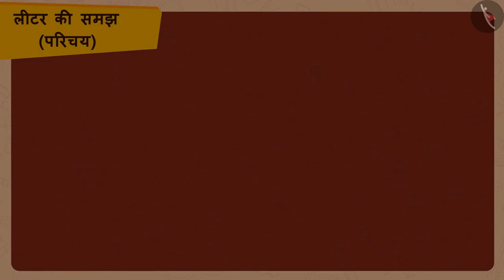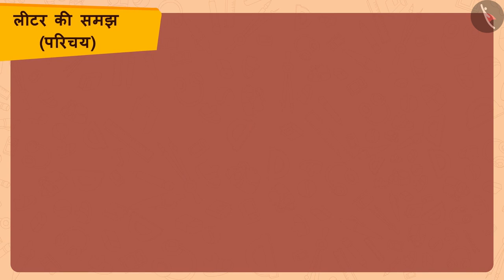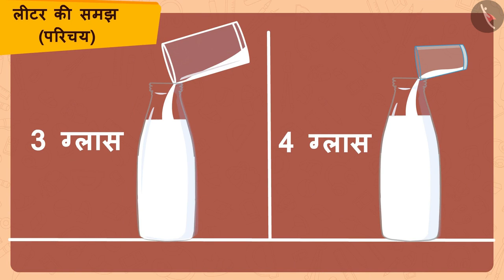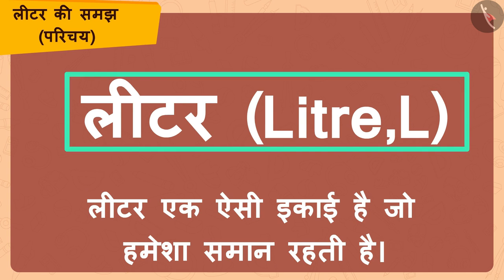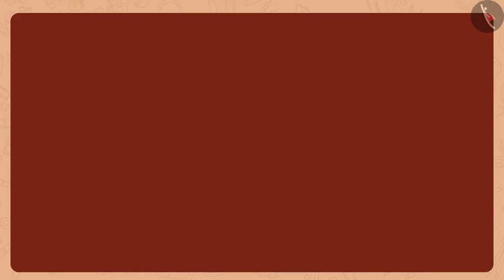लीटर की समझ | Part 1/3 | Understanding of a litre | Hindi | Class 3